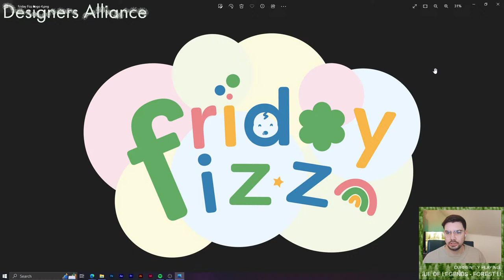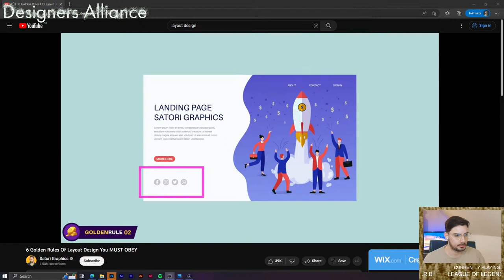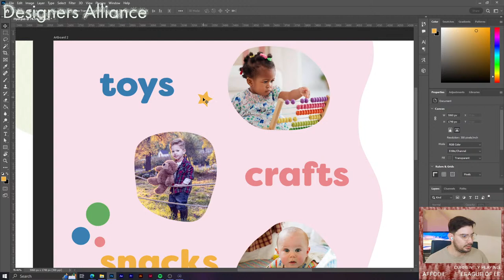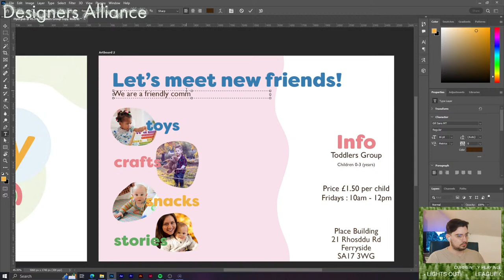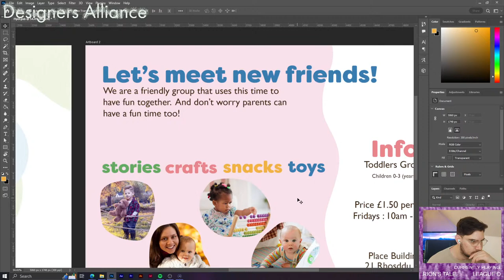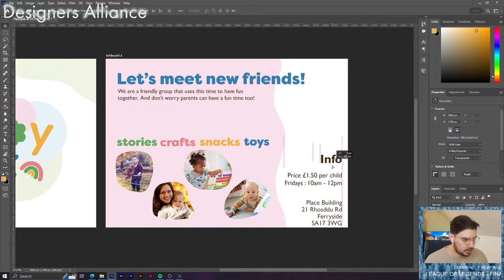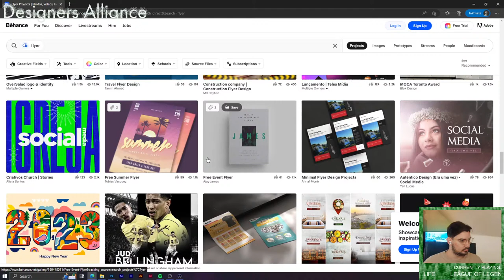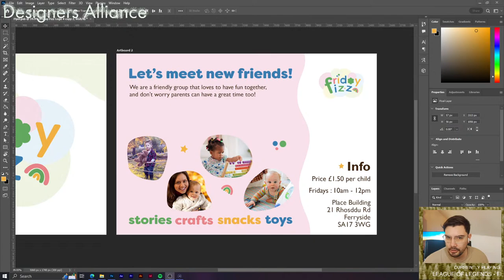Come and work with us! - Portfolio Building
Designer working from home? This is the perfect place to be! With music, and talks, come and join a community of freelance designers!